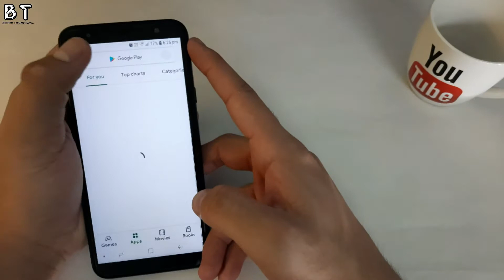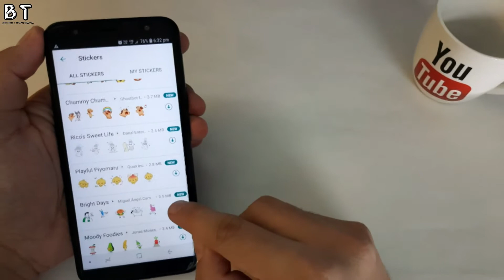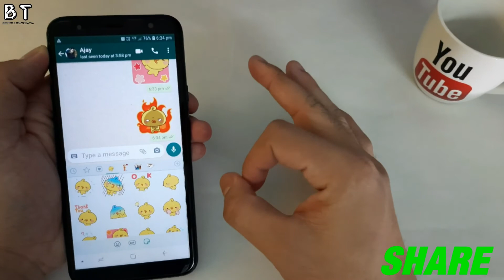WhatsApp New Update 2020 | Whatsapp Animated Atickers | How To Enable Animated Stickers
Namashkaar dosto mai Aman Pathak or aap delh rahe hai Being Technical youtube channel..

Dosto ye whatsapp ka new update hai jisme aap log animated stickers send kar sakte ho. To video poora END tak dekhna...

BELL icon press karna na bhule...
From
Being Technical ( Aman Pathak )